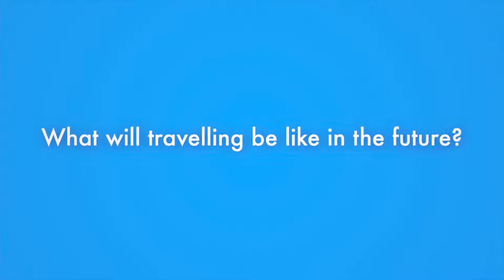Future of Transportation 🚗 What Will Travel Look Like?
In this animated video, we explore the exciting possibilities for the future of transportation! Will cars be self-driving? Could we travel faster than ever by trains or electric bikes? Discover the potential evolution of travel, from driverless taxis to more efficient planes, and how people like Jim already experience various modes of transport. Join us for a fun and educational look at the future of how we move! This video was created in collaboration with Zanichelli.

Francesco Favero is a freelance illustrator and animator with over twenty years of experience bringing illustrations and animated videos to life for advertising, social media, and publishing companies. From the blank page to the final rendering, each project is a blend of creativity, expertise, and attention to detail.